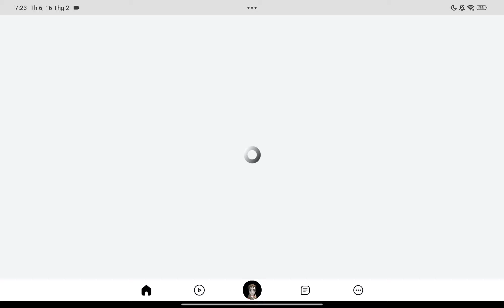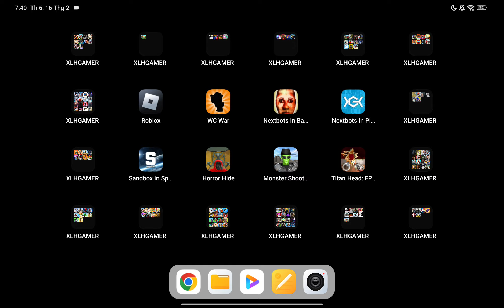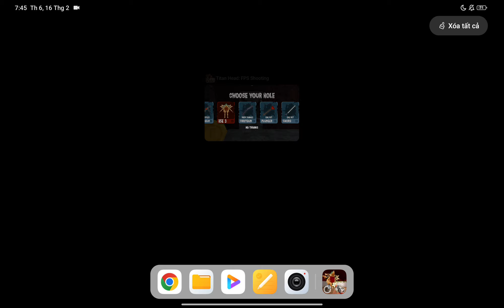Roblox,WC War,Nextbots In Playground,Sandbox In Space,Hide And Seek Horror Escape,Titan Head FPS